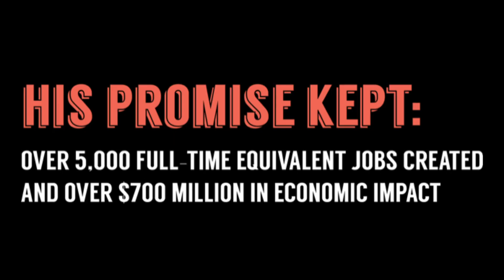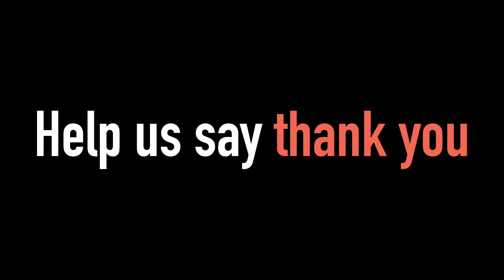Thank you, Ivan Schwarz, for 13 years of FilmInCLE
Since day one at the Greater Cleveland Film Commission (GCFC), former GCFC President Ivan Schwarz has had one mission: to create jobs.

For 13 years, Ivan has been dedicated to building a thriving and sustainable media production industry in Northeast Ohio. His invaluable contributions helped to establish Ohio's first Motion Picture Tax Credit in 2009, which since it's inception has created over 5,000 full-time equivalent jobs and generated over $750 million in economic impact for the state of Ohio.

In the spring of 2019, the future of the Ohio Motion Picture Tax Credit was threatened. Ivan rallied the entire Ohio film industry, led the charge, and SavedOhioFilmJobs.

If you, your business, your art, or your community have been impacted by Ivan's work, help us say 'thank you' to him by making a gift to the GCFC in his honor. Help us continue to increase the impact of FilmInCLE with your donation.

to make your gift!